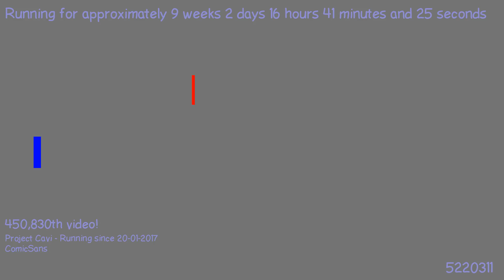1495131193 - Webdriver Cavi - H2